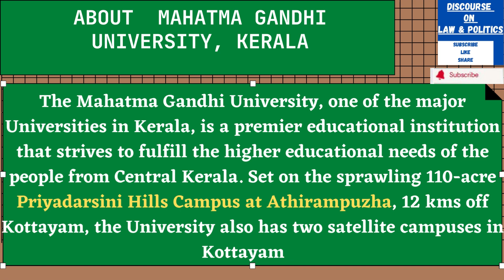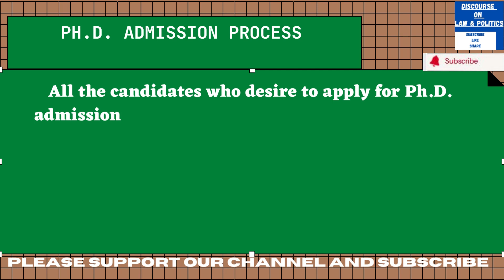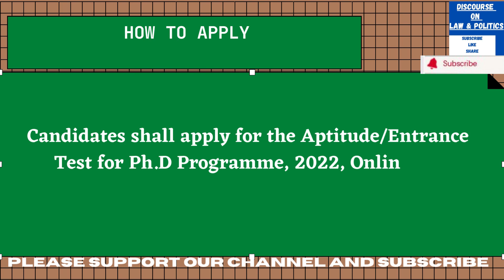PhD in Law from Mahatma Gandhi University, Kerala | PhD Admission 2022 | How to Get Admission in PhD